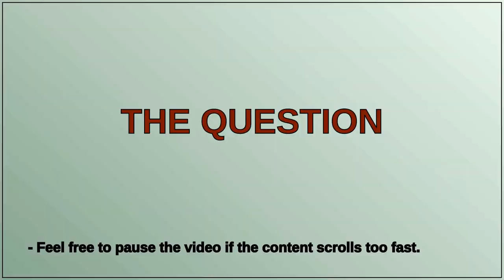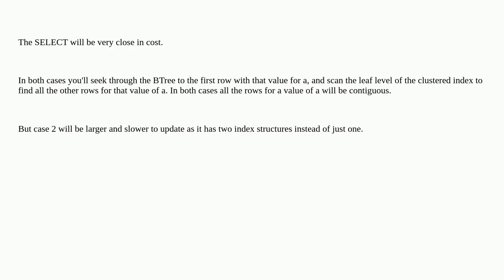Dba: Is putting a column as first in clustered primary key the same as giving its own clustered i...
Is putting a column as first in clustered primary key the same as giving its own clustered index?

A special thanks goes out to the community

  clustering index